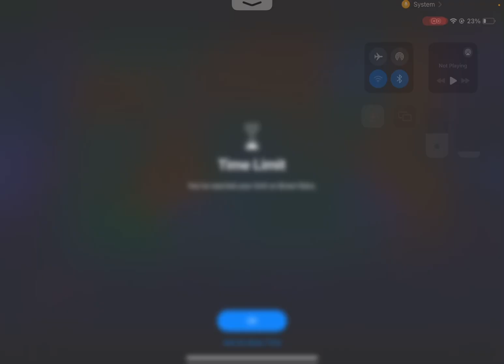Paintbrawl is actually fun